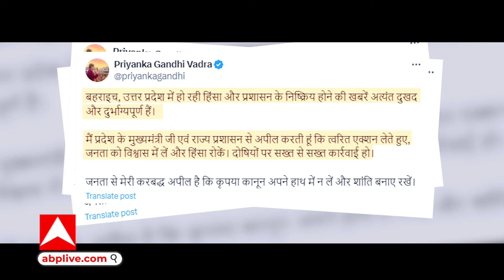Bahraich Violence: बहराइच हिंसा को लेकर घिर गई योगी सरकार, साथ आ गए प्रियंका गांधी और अखिलेश